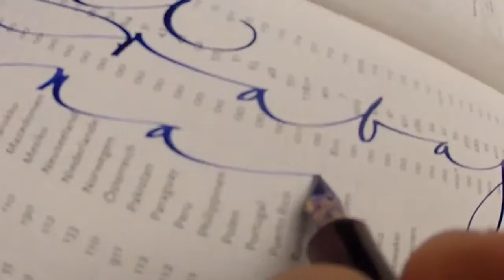4 Peter Unbehauen Fountain Pen Handwriting Handschrift